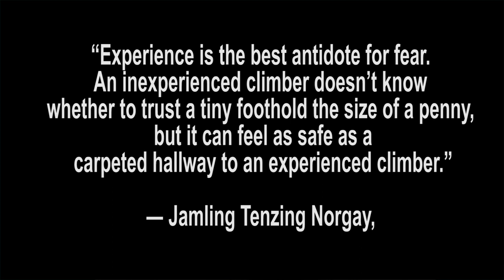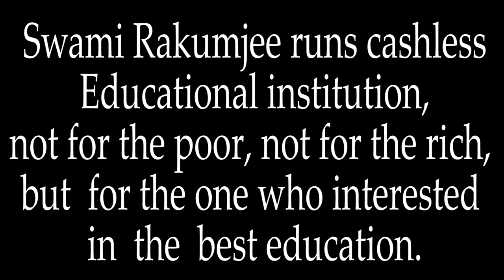Tenzing Norgay (2) by Swami Rakumjee |EXPERIENCE THIS FEAR.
Swami Rakumjee 1141st Small talks on Tenzing Norgay (2)

“Experience is the best antidote for fear. An inexperienced climber doesn’t know whether to trust a tiny foothold the size of a penny, but it can feel as safe as a carpeted hallway to an experienced climber.”